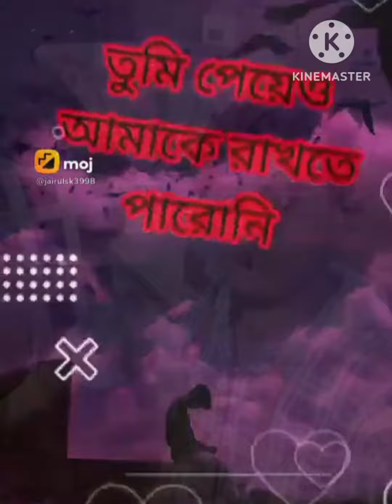13 November 2023